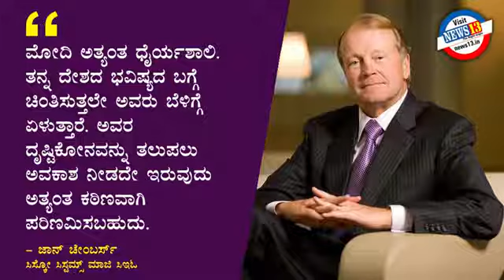Modi team Udachan 5G Groups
Bjp song